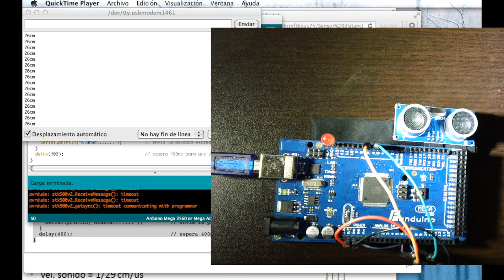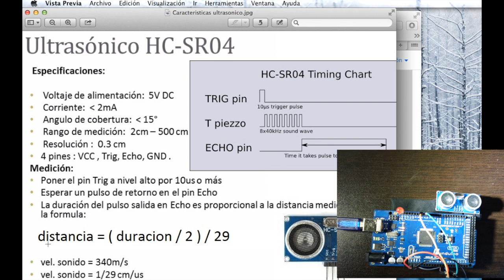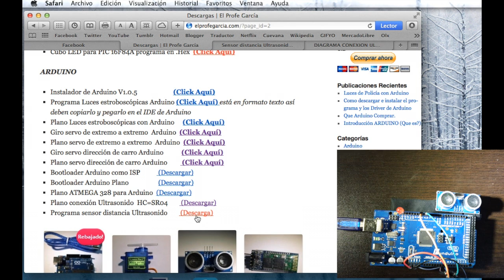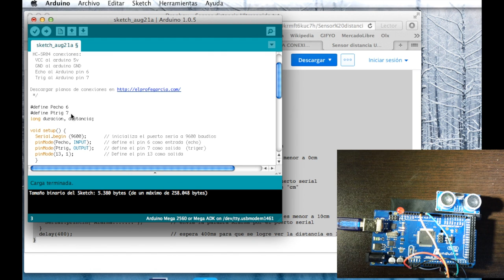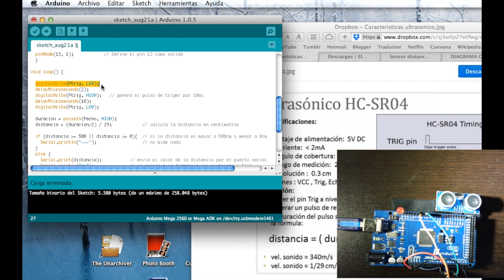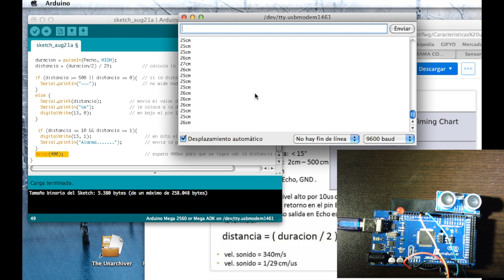✅ Sensor de Distancia (proximidad) hasta 5 metros / HC-SR04 y ARDUINO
HC-SR04 sensor ultrasonido, como se programa con Arduino

(1) Arduino UNO
(1) Sensor Ultrasonido HC-SR04
(1) Mini Protoboard
( ) Cables de conexión